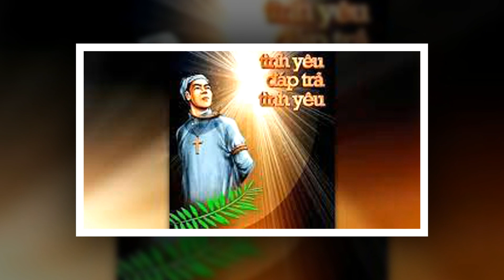Anh Hùng Việt Nam - Sáng tác: Lm Kim Long